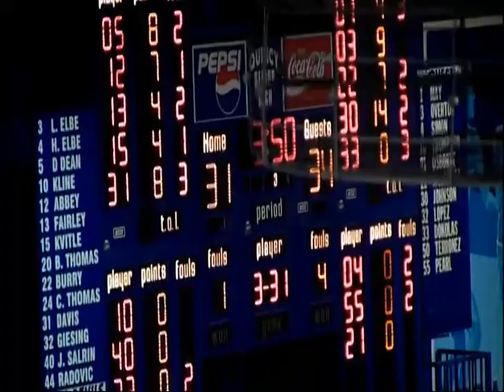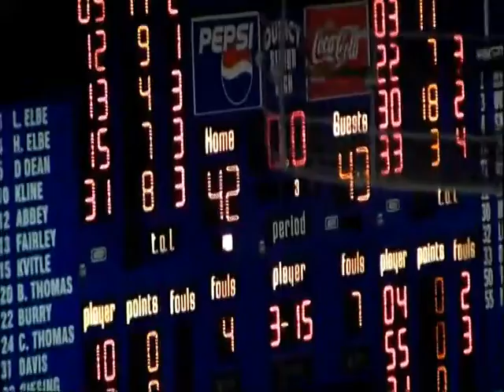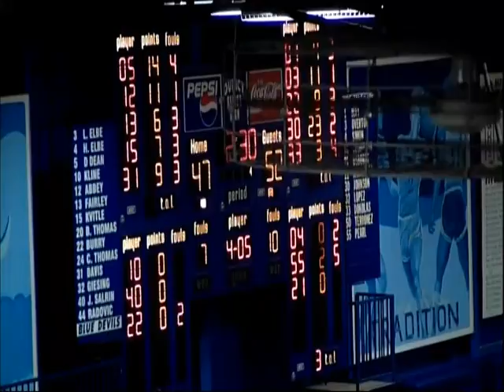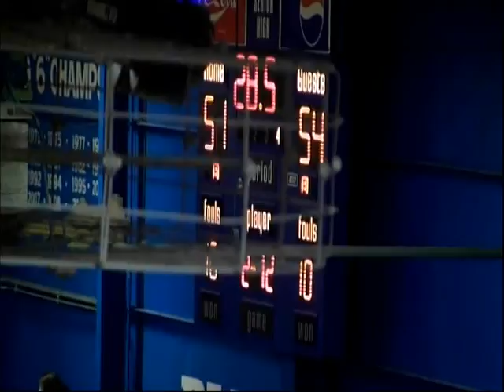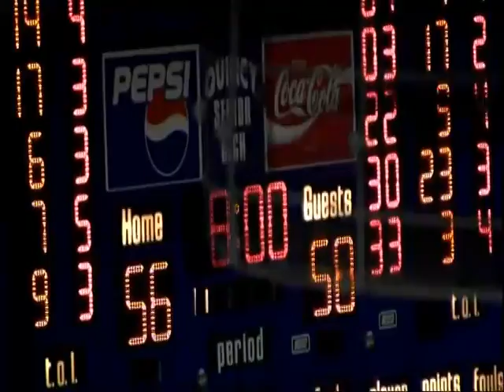High school boys basketball. 12/02/2011. U.T.H.S. of East Moline, IL. vs. QUINCY, IL..